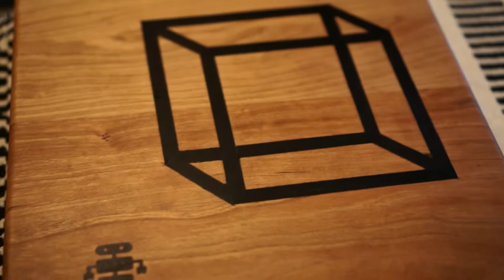3D Ebony Inlay Cutting Board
First time doing inlays and using ebony.
Part 2 on the way